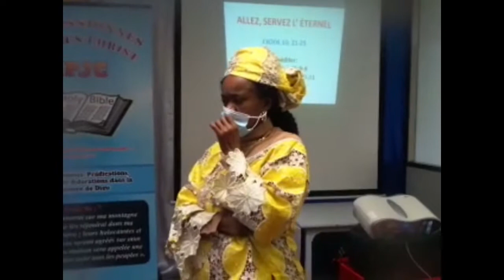La 1ère louange de l'année 2021 suivie de cantique individuel